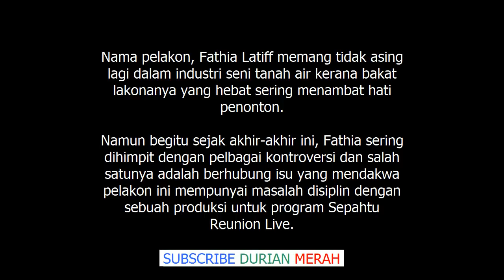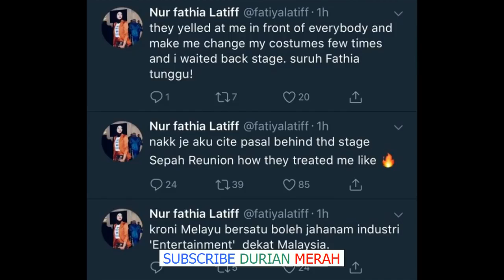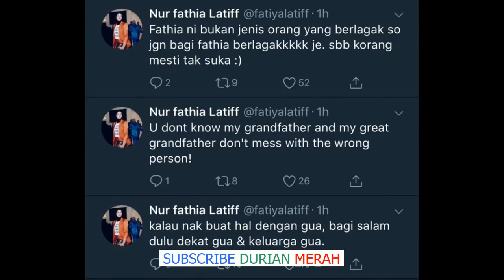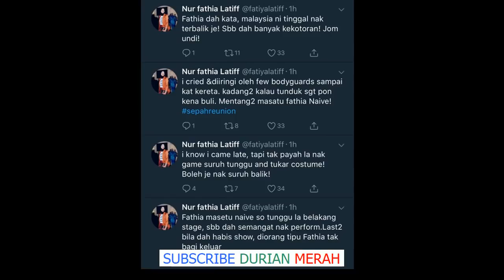Sepahtu Reunion Layan I Macam Sampah Fathia Latiff Bongkar Situasi Di Belakang Pentas